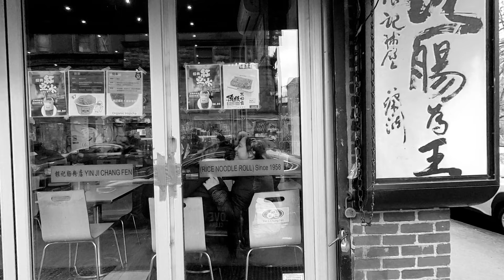Street Photography Journal | Jan 24, 2024 | NYC | Leica M11 Monochrome + 50mm Noctilux F1.0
Strolling around the streets of Chinatown in NYC with my @LeicaCameraUSA M11Monochrom and the 50mm Noctilux F1.0.